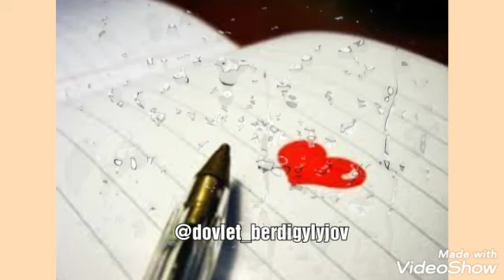Dovlet Berdigylyjov. Goşgy:"Az gòrýàrsiñmi".